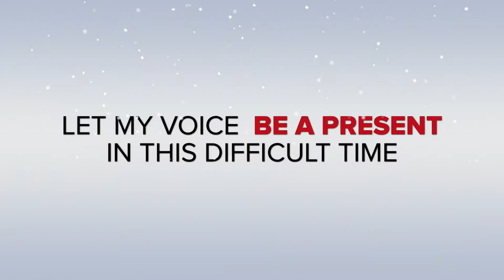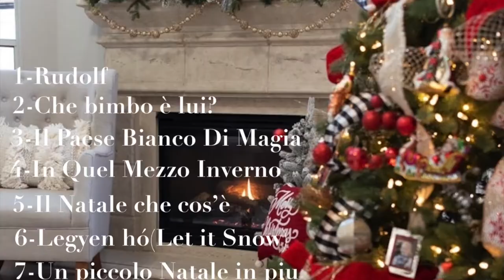Nagy Norbert-The most wonderful time of the year Promo Video -NEW CHRISTMAS CD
The most wonderful time of the year- NEW CHRISTMAS CD